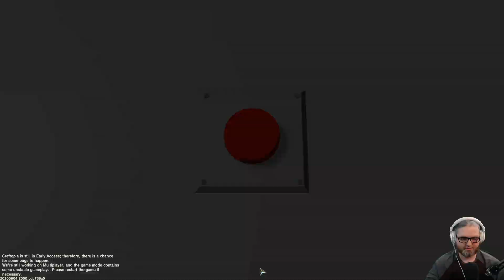[01] Wade plays Craftopia